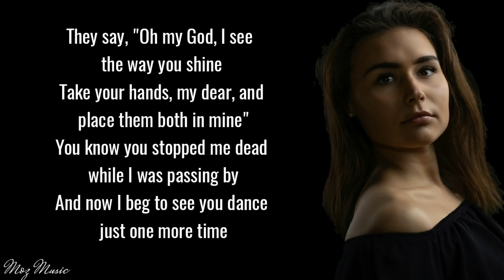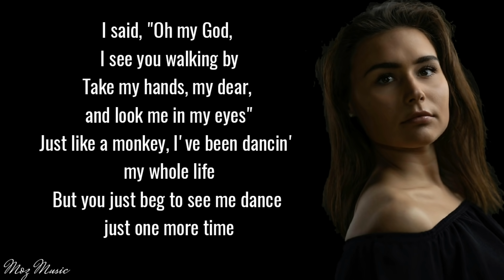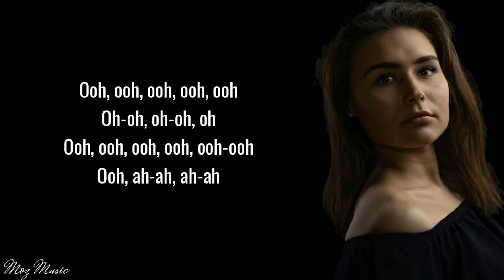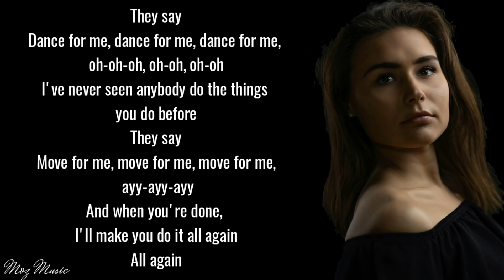DANCE MONKEY - TONES AND I Cover by Stephanie Madrian (lyrics )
More information about the song and details check out the

 👉👉👉official cover song  link 👈👈👈

(STEPHANIE MADRIAN)

Lyrics

[Chorus]
They say
They say
They say
They say
All again